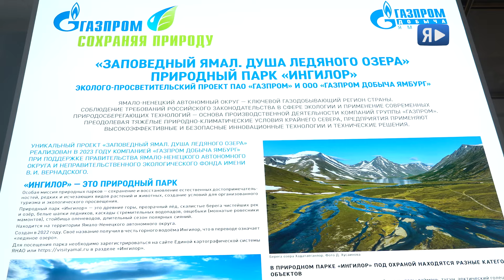ДИКИЙ ДИКИЙ СЕВЕР / При участии «Газпром добыча Ямбург» снят фильм о жизни овцебыков на Ямале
Побывать в природном парке «Ингилор» на Полярном Урале – получится не у всех. Это физически сложно, территориально неудобно и финансово дорого. Увидеть заповедные места Ямала, можно в документальном фильме «По следу овцебыка». По ним в 2023 году отправились 10 туристов, вооруженных фото и видеокамерами, с целью пофотоохотится на редких млекопитающих Арктики. При поддержке «Газпром добыча Ямбург» и Правительства округа экспедиции удалось собрать эксклюзивный материал.